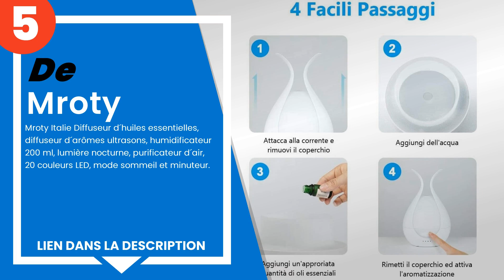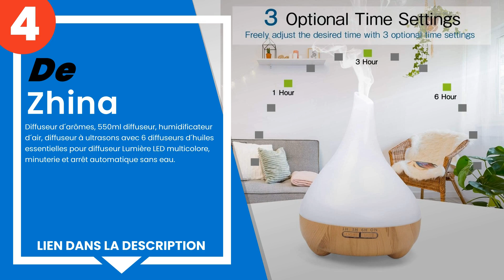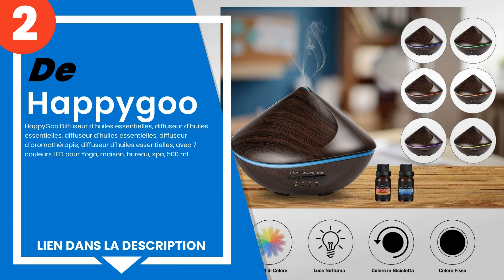Les 5 meilleures diffuseurs d'ambiance électriques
1) Millefiori 7021-1DUSF Dif... »
2) HappyGoo Diffuseur d´huil... »
3) Medisana AD 625 Diffuseur... »
4) Zhina - Diffuseur d´arôme... »
5) Mroty Italie Diffuseur d´... »

✋ Voici les 5 meilleures diffuseurs d'ambiance électriques, disponibles sur le marché.

00:00 - Introduction
00:08 - 5) Mroty Italie Diffuseur d´huiles essentielles, diffuseur d´ar...
00:46 - 4) Zhina - Diffuseur d´arômes, 550ml diffuseur, humidificateur ...
01:27 - 3) Medisana AD 625 Diffuseur d´arômes en bambou, nébuliseur en ...
02:12 - 2) HappyGoo Diffuseur d´huiles essentielles, diffuseur d´huiles...
02:57 - 1) Millefiori 7021-1DUSF Diffuseur, Gris, 10x10x10 cm.